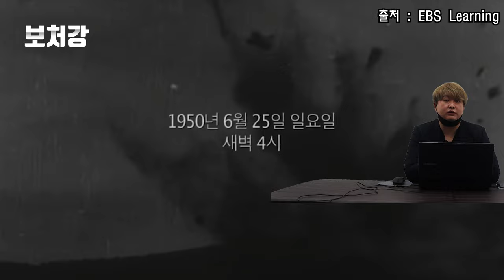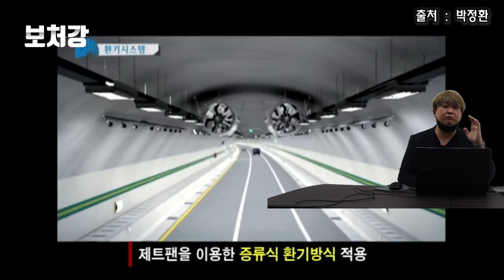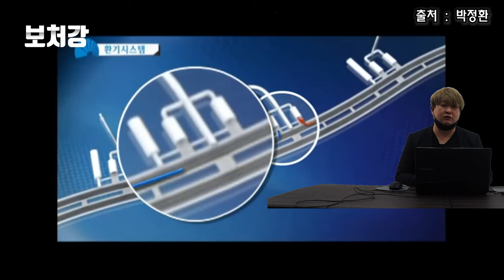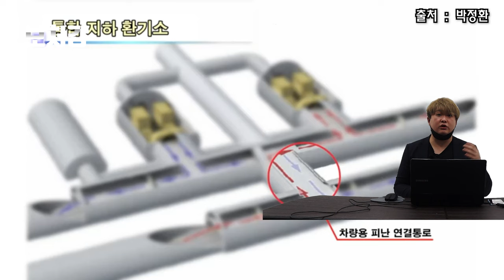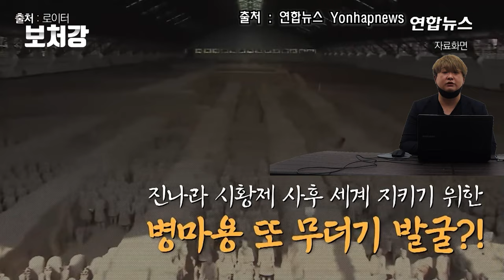서울 지하에 20만 북한군이 숨어 있다고? 충격적인 진실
CC버튼을 누르면 자막이 나옵니다

영상 출처

EBS Learning

아까이브

박정환

타M머신

Science Channel

영화 강철비 中

미디어숲

YTN

SBS 뉴스

국토교통부

MILITARY K